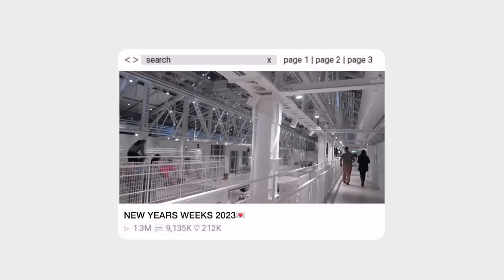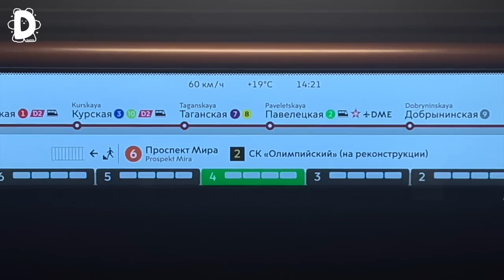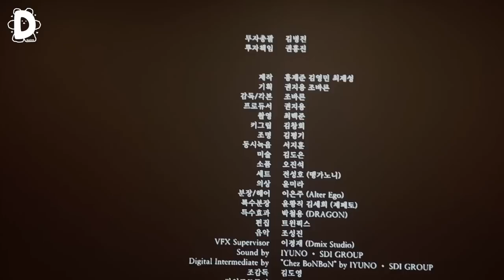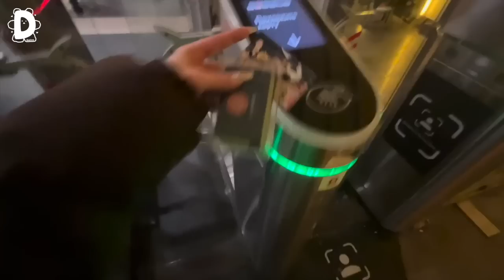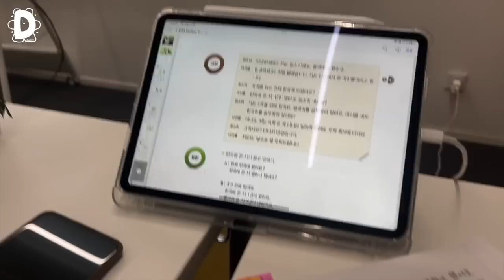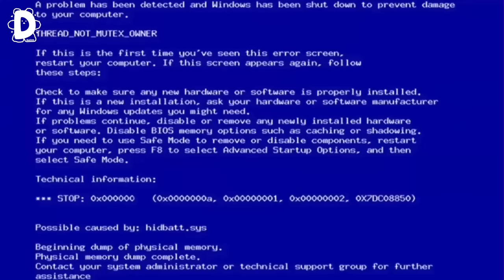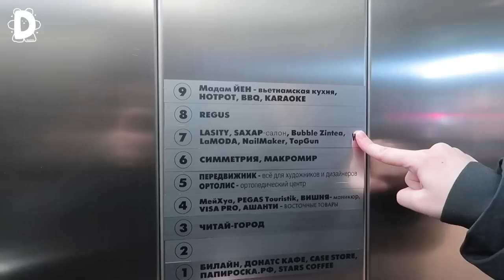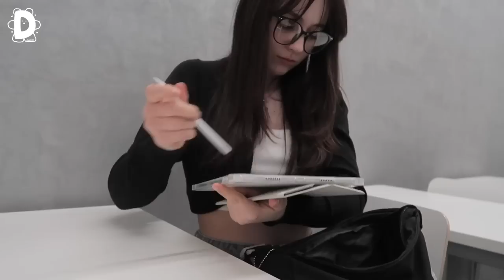NEW YEARS WEEKS 2023💌 hangout with friends, studying, movie night etc. [ENG/RUS]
подборки видеоуроков по разным предметам, которые можно использовать для самостоятельной подготовки к экзаменам.

name: daisy/dasha
ethnicity: russia
b-day: dec 16, 05
camera: canon g7x mark II + iphone 13
editing software: final cut pro